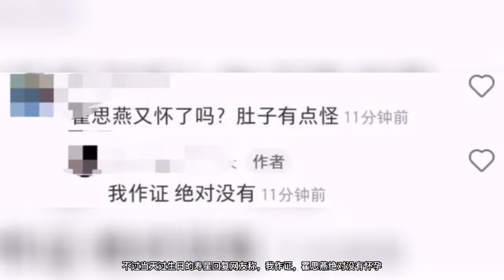40岁霍思燕疑似怀二胎？穿新娘服小腹凸起，素颜出镜显疲惫